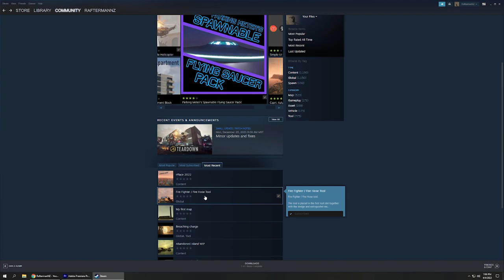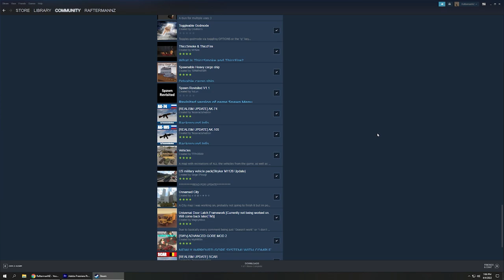New Fire Hose Mod! INFERNO Firefighting Simulator | Teardown MODS | RTX 3090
Fire Fighter / Fire Hose Tool - By My Cresta:
(more info in show more)

- Mods featured in these videos are not created by me, please download the mods from the creators as listed in the linked collection -

Recorded in the Frustrum map in sandbox mode using various mods.

Video Chapters:

00:00 - Where to find mod, credits, and overview

01:13 - Medium sized fire demonstration with hose

03:14 - Fully involved fire demonstration with hose

PC Specs below:
Video Card - Nvidia RTX 3090
RAM - 48 GB
Monitor 1 - Dell S2716DG | 27 Inch 1440p 144Hz
Monitor 2 & 3 - HP 24w